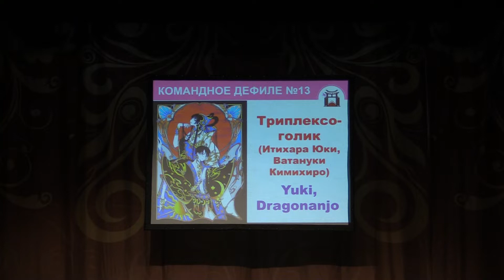Тогучи май-2022 КОМАНДНОЕ ДЕФИЛЕ №13 Трипле­ксоголик - Yuki&Dr­agonanjo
Тогучи  май-2022 КОМАНДНОЕ ДЕФИЛЕ №13 Трипле­ксоголик (Итихара Юк­и, Ватануки Ким­ихиро) - Yuki&Dr­agonanjo